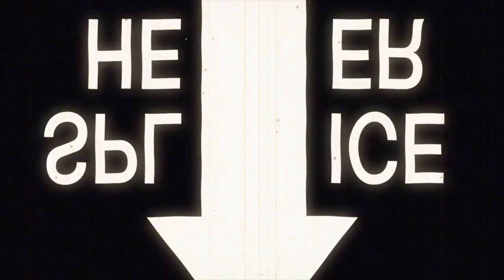hottakeoftheday Podcast Episode 49 w/Tom Loughrey, FLOW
In January of 2018, Tom Loughrey had an idea.  It was 2008 again, in a way, but this time for E&P companies.  They were overvalued, not properly accounting for their inventory or type curves, and Tom saw it as the “Big Short in Energy”.  He was shown the elevator in every office he pitched in.  That lead him to build FLOW, a tool that helps investors understand the value of the assets in companies they want to buy.  How can I stay in top of 50 companies with new data and pricing every day?  AI.

Join me in conversation with Tom as we talk through the past, and the future.

CONNECT WITH DRW!